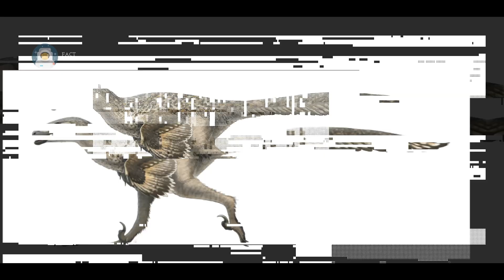What If Dinosaurs Never Went Extinct?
66 million years ago, a 6-mile wide asteroid came plummeting to Earth and delivered a fatal blow! This event saw the destruction of an entire class of gigantic animals, the Dinosaurs. But… what if the asteroid never hit? What if it hit a different place than it did? What if dinosaurs never went extinct?